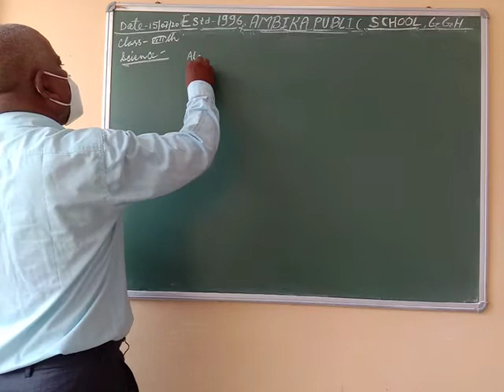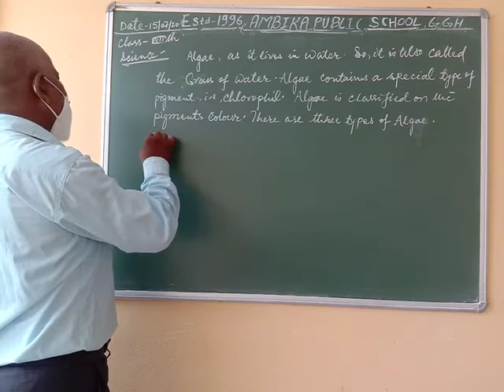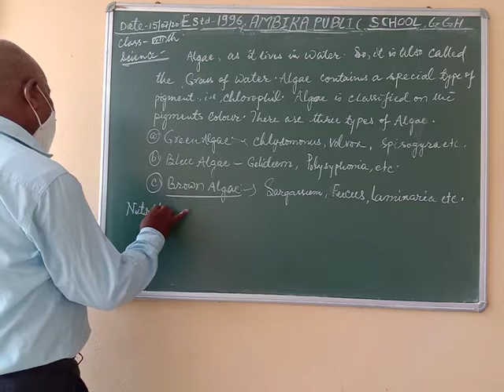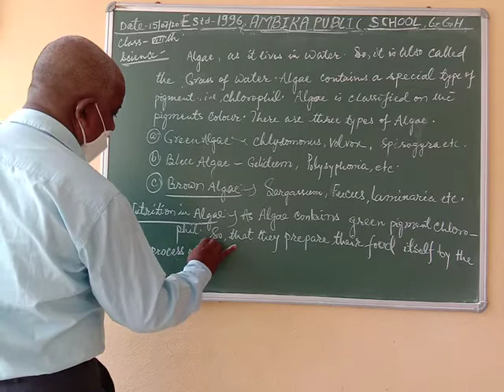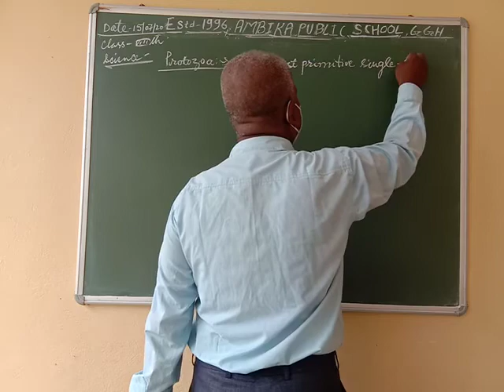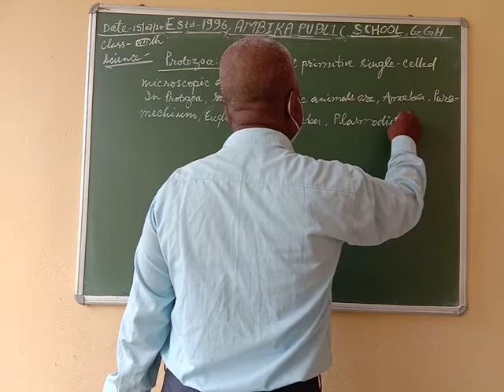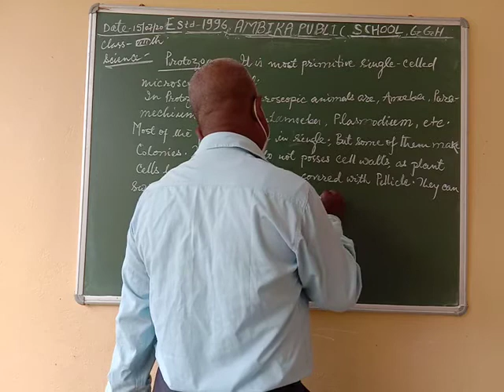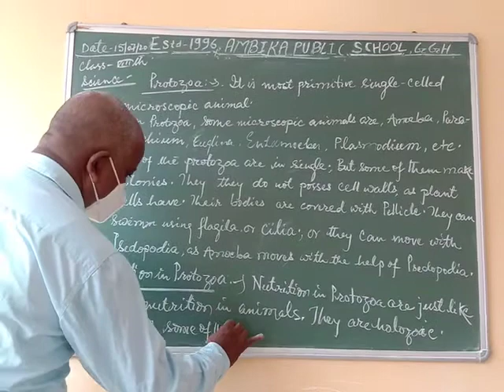APS |class-8|Science||Day-21|2.Microorganisms Part -4|by M.Hasan